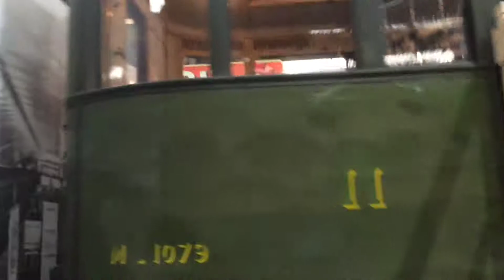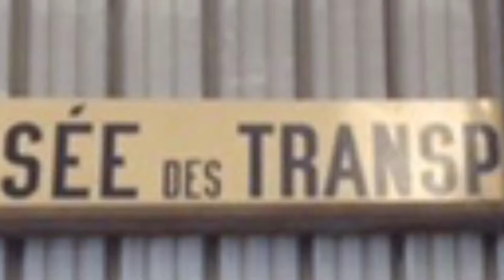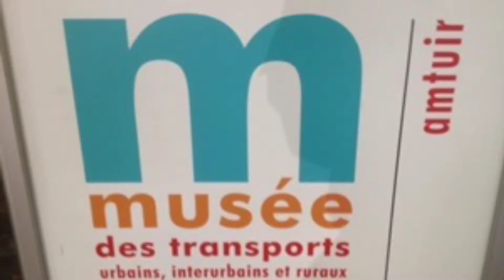Visite du Musée des Transports Urbains à Chelles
Le samedi 21 Octobre, nous sommes allés visiter le Musée des Transports Urbain de Chelles. Alors voici les images que nous avons pris à ce musée. Nous vous conseillons de visitez ce musée, il est ouvert chaque 3ème samedi du mois de Mars à Octobre

L'adresse : 1 rue Gabriel de Mortillet, 77500 Chelles
Navettes gratuite tout les 1/4 h depuis la gare de Chelles-Gournay, pour ceux qui s'y rendrait en RER.

La musique de cette vidéo: Can't Stop Won't Stop - Mighty & High.